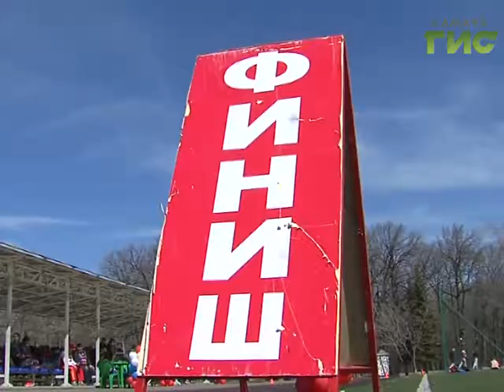Новости спорта (28.04.17)